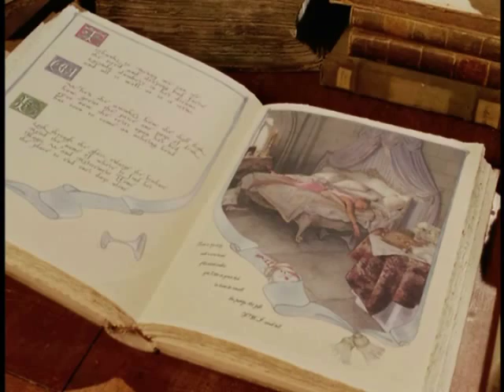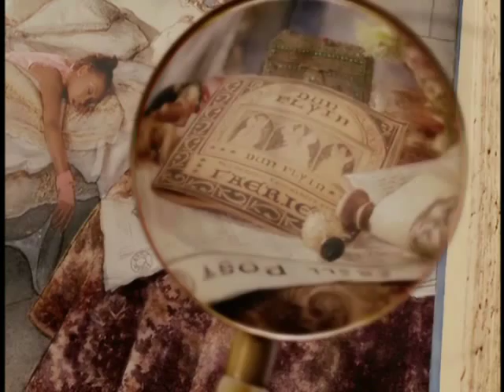Danny, Oopsy & Melody Meet Ella Enchanted Part 20 Edgar Meets Hattie & Olive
When Edgar offers Hattie Char's hand in marriage, Hattie explains that Ella does everything she is told. Meanwhile before she finds the location of Lucinda, Ella, unknowningly & unexpectedlly, while saying if she was with her and Lucinda takes the gift back, saves Melody from her gift of obedience.